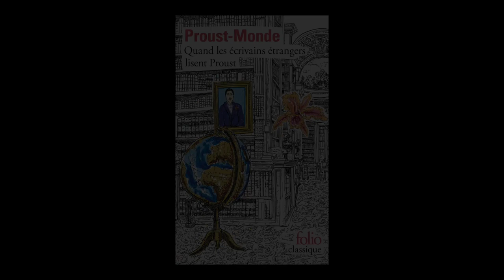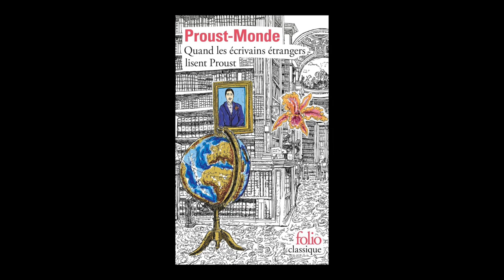Jürgen Ritte - Proust-monde : quand les écrivains étrangers lisent Proust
A l'occasion de la sortie de l'ouvrage "Proust-monde : quand les écrivains étrangers lisent Proust" aux éditions Gallimard, rencontre avec Jürgen Ritte, traducteur de Proust en allemand. Entretien avec Blanche Cerquiglini, éditrice Folio Classique.